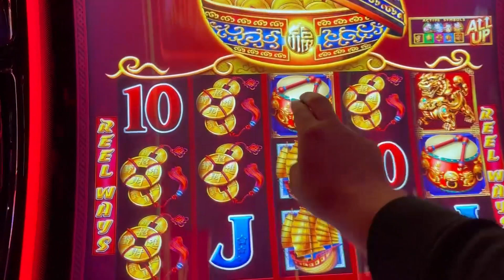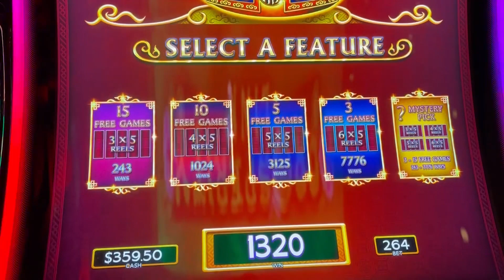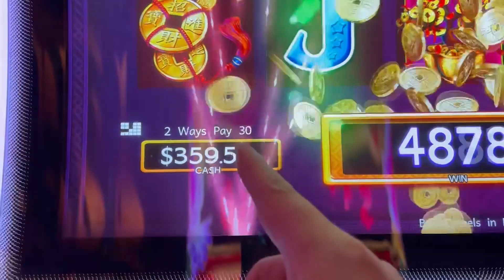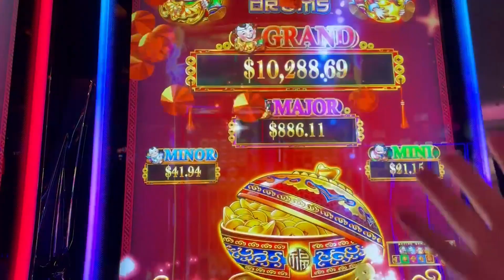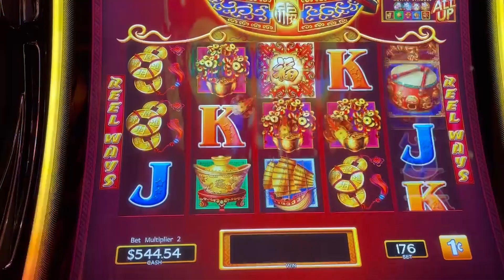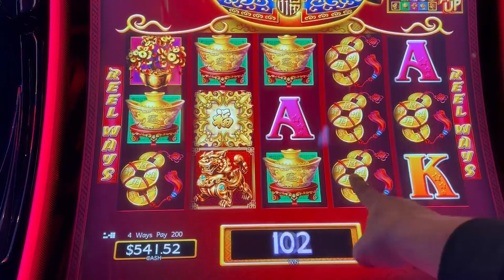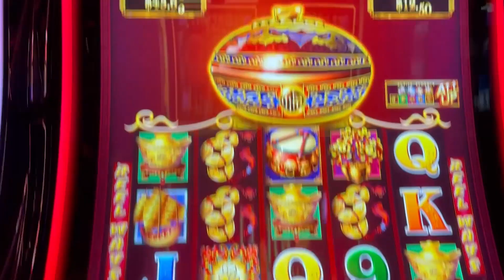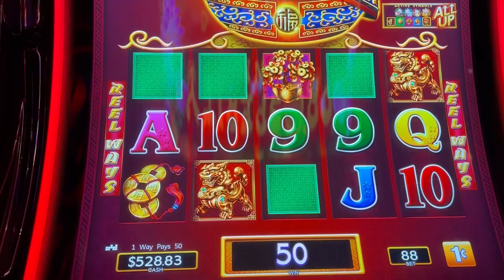Dancing drums MASSIVE Scatter Pay bonus!